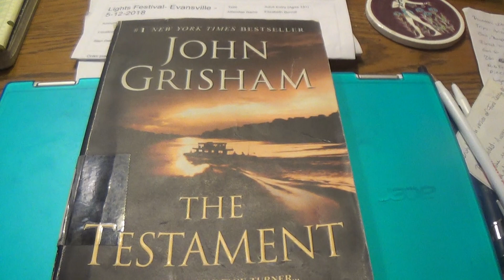Review of John Grisham's The Testament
This book should be right up there with Pelican Brief as one of the long-standing, time tested classics of modern literature.    It is such a compelling and magnificent story.   This is one I could definitely read again, it sticks with you !